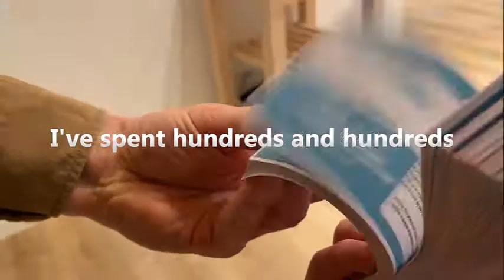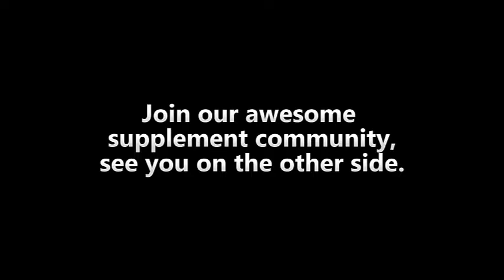How To Make Money Promoting BuyGoods Supplements Online - $18k+ Per Day Method!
I've had a lot of different 9-5 jobs during my 21 years on this planet. Everything from burger flipper on BK, to slinger on the port of my hometown, to telephone seller for a TV-company. Though, I always dreamed of something bigger.

On the side I had a decently successful supplement store that I was dreaming of having as a full time job. One lucky day, back in 2017, I stumbled on a legit online guru who gave me some tips about how I could improve my store, things that I never had thought of. I was completely hooked. All this time I thought my store was complete, but when I started to dig a little deeper I realized there is whole world of improvements that can be done everywhere. That day I swore to myself that I was going to learn EVERYTHING about supplement marketing and selling.

Marketing supplements on facebook to doctors strategy affiliate network dietary nutritional direct online vitamins and for health company multi level companies food ideas email plan of gym strategies influencer industry medicare simply manager protein sports supplement social sell amazon shopify from home ebay in canada shop australia how at your can a physician bodybuilding bangladesh buy does walmart collagen chiropractors walgreens cvs cross gnc dog you that petsmart expired i fitness workout fake healthkart genuine homemade herbal hgh uk my malaysia usa iodine we want keto what stores license legally part time over the phone requirements certification learn places near me india natrol anyone now opened prostate quality reddit sport law school steel top t cell wholesale unused unopened where used vitamin website zinc costco selling 2021 instagram fba au 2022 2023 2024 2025 best buying making brain by brands biotin beauty china insurance cost calcium counterfeit etsy energy spain singapore hong kong joint job kenya laws legal private label largest sri lanka make money florida mineral menopause nz natural pet is profitable probiotic standard process retail skin sleep build muscle testosterone thyroid us vegan worldwide women's websites #1 number 1.